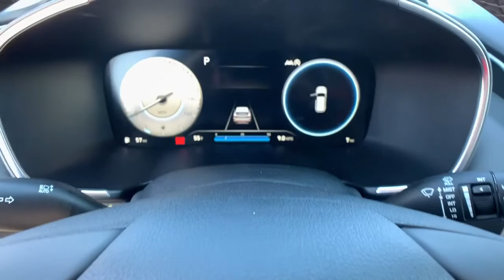2021 Hyundai Santa Fe Smyrna, Marrietta, Atlanta, Alpharetta, Kennesaw, GA 334537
Portofino Gray New 2021 Hyundai Santa Fe available in Smyrna, Georgia at Ed Voyles Hyundai Kia. Servicing the Marrietta, Atlanta, Alpharetta, Kennesaw, GA area.
2021 Hyundai Santa Fe SEL - Stock#: 334537 - VIN#: 5NMS64AJ4MH333698

Recent Arrival! 2021 Hyundai Santa Fe SEL 25/28 City/Highway MPG* All available rebates are applied to the advertised pricing. Advertised pricing is on in-stock units only and includes all applicable dealer discounts, manufacturer discounts, and incentives. Prices exclude tax, tag, title, and electronic filing fees. A copy of the advertisement must be presented at time of purchase to receive any special or advertised price. Prior sales are excluded. Cannot be combined with website offers. We attempt to update this inventory regularly; however, there can be a lag between the sale of a vehicle and the updating of inventory. * The efficiencies of eCommerce permit us to offer eCommerce consumers pricing benefits. Therefore, prices on this website are available only to consumers who initiate their transactions via email or the contact mechanism of this website. * While every reasonable effort is made to ensure the accuracy of this information, we are not responsible for any errors or omissions contained on the pages of this website.